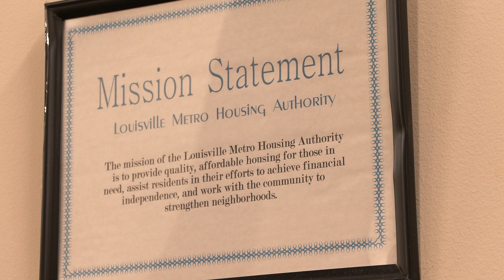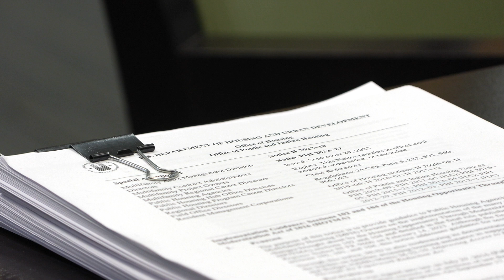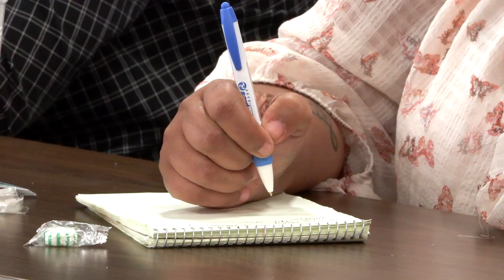Reshaping the Future: New Vision for Housing Choice Voucher Program